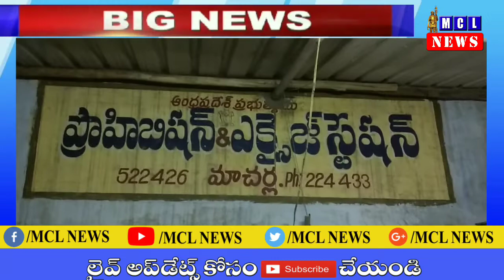గుంటూరు జిల్లా లోని మండల కేంద్రమైన రెంటచింతల లో ఎక్సైజ్ శాఖ ఎస్టీఎఫ్ బృందం బెల్ట్ షాప్ దాడులు..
గుంటూరు జిల్లా  లోని మండల కేంద్రమైన రెంటచింతల లో ఎక్సైజ్ శాఖ ఎస్టీఎఫ్ బృందం ఆదివారం దాడులు నిర్వహించింది. మనీ రెస్టారెంట్ మరో బెల్ట్ షాప్ లో అక్రమంగా నిల్వ ఉంచిన 60 కేసుల లిక్కర్ బాక్సులను సీజ్ చేశారు. అనంతరం మాచర్ల ఎక్సైజ్ కార్యాలయానికి తరలించారు. వీటి విలువ సుమారు మూడు లక్షలు ఉంటుంది. అని ఎక్సైజ్ ఎస్సై సురేంద్ర తెలిపారు.

బైట్ సురేంద్ర ఎక్సైజ్ ఎస్ఐ Mr_Majnu_Theatrical_Trailer.